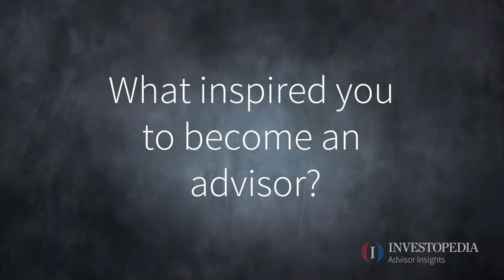Proud member of the Anthem Area Chamber of Commerce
Anthem Area Chamber